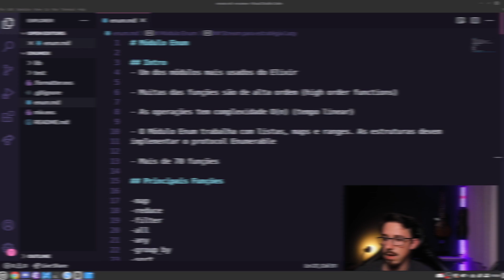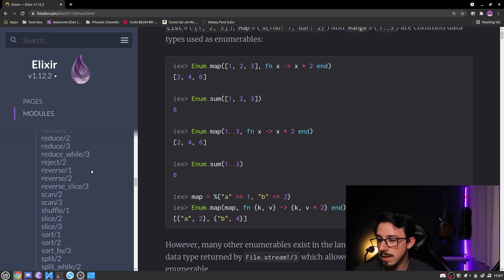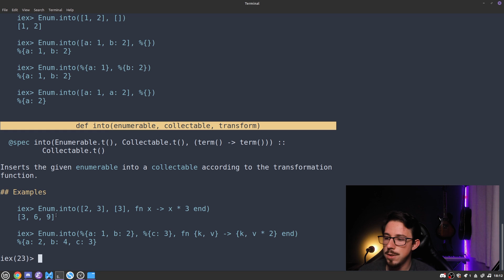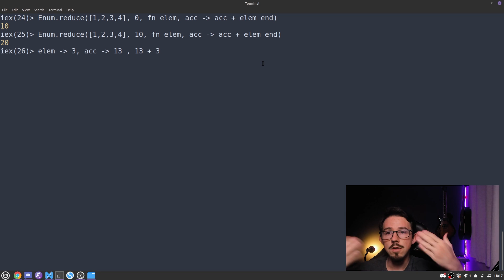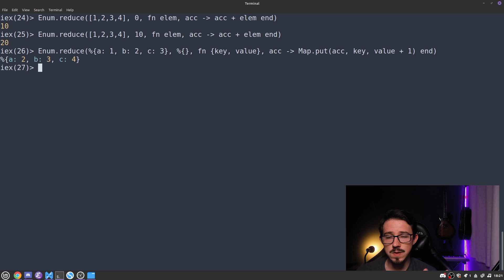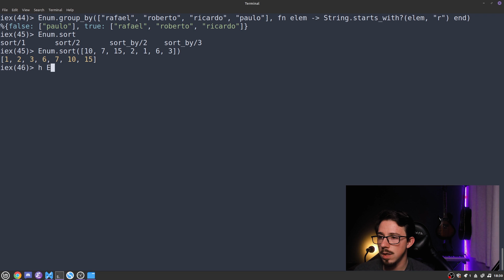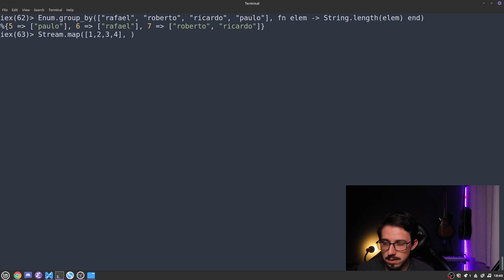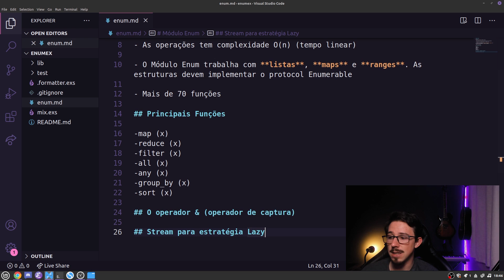Tudo que você precisa saber sobre o módulo Enum - Code/drops #105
👩‍💻 O módulo Enum é um dos módulos mais utilizados no universo Elixir. Com ele podemos trabalhar com coleções de dados, contando com inúmeras funcionalidades já prontas para facilitar o dia a dia da vida de devs. Estamos falando de: filtragem, ordenação, agrupamento e transformação de dados.

Nesse vídeo, nosso educador Rafael Camarda explica as principais funções do módulo Enum e como normalmente são aplicadas na prática.

Nos ouça também no Spotify:
- Podcast Faladev